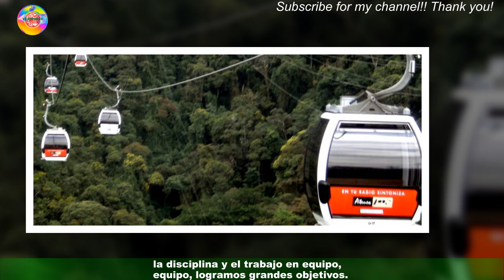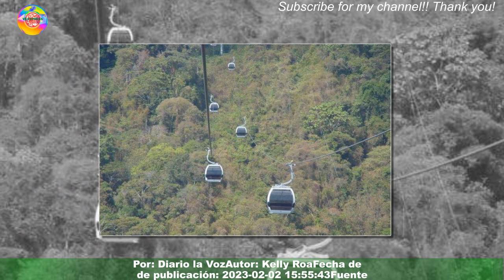Teleférico Waraira Repano se pone punto para reabrir sus puertasVe3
Teleférico Waraira Repano se pone  punto para reabrir sus puertas
 A unos días para la reactivación del Teleférico Waraira Repano, ubicado en Caracas,el presidente de la empresa Venezolana de Teleféricos C. A. (Ventel), Víctor Cruz,informó que junto a la fuerza trabajadora logró el primer ascenso de las cabinas, luego de 28 días de arduo trabajo.